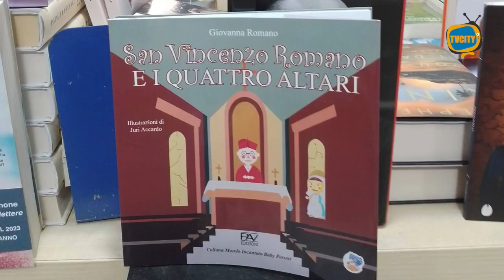Torre del Greco: un libro per bambini sulla festa dei Quattro Altari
Un libro per bambini sulla festa dei quattro altari, la rassegna che torna a Torre del Greco dal 19 al 21 luglio dopo sedici anni di assenza.

A realizzarlo Giovanna Romano, da trent’anni docente, precaria fino allo scorso mese di giugno, quando ha ottenuto l’attesa immissione in ruolo.

Così è nato “San Vincenzo Romano e i quattro altari” (colonna Mondo Incantato Baby Pavoni della Pav Edizioni), racconto in cui protagonista è la città di Torre del Greco: “Un libro che non era in programma – ammette l’autrice, che ha presentato il volume al Circolo Nautico – nato dopo aver pensato ai miei bambini e alle iniziative che nelle ultime settimane di scuola abbiamo sostenuto per parlare con loro, attraverso l’azione diretta, della festa dei quattro altari, alla quale tengo molto e per il cui rilancio mi sono sempre personalmente spesa.

Ad accompagnare il racconto tredici illustrazioni di Juri Accardo, giovane art designer.